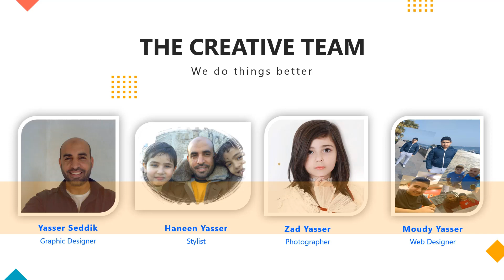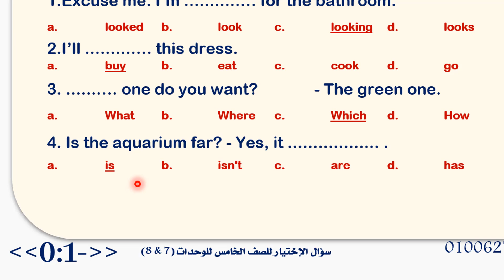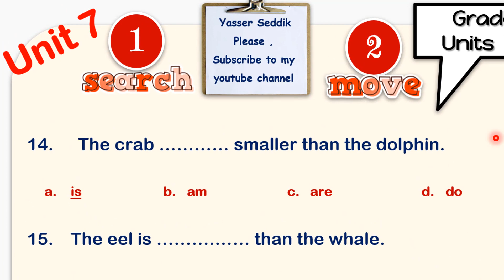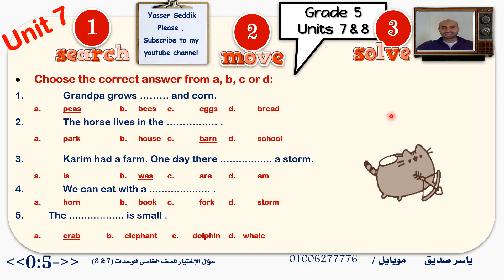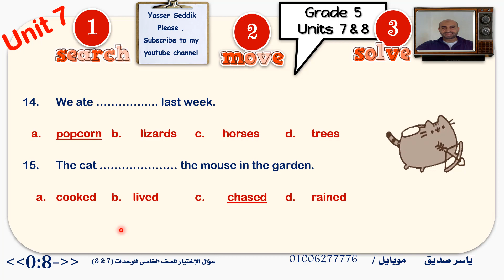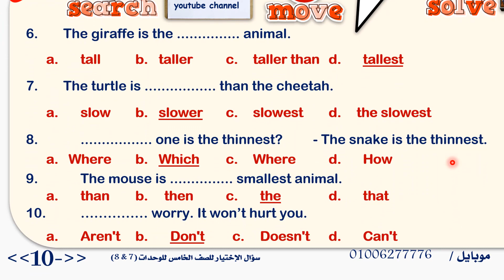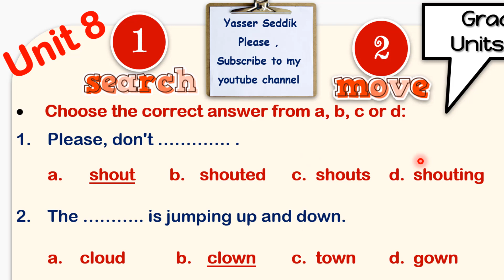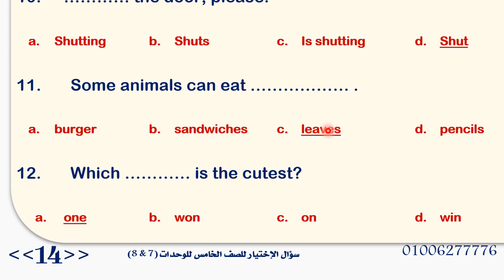Grade 5 l إختبار شهر مارس إختياري لغة إنجليزية 2021